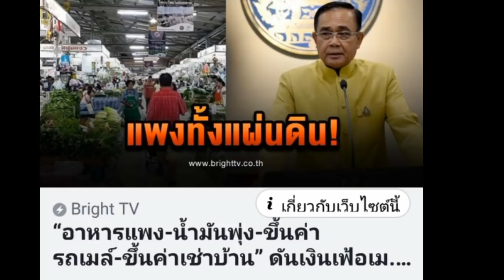พูดแบบไม่อายก็คือ อยากเป็นนายกฯต่อนี่แหละ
แต่วิสัยทัศน์นี่สิ มันจะมั่นคง มั่งคั่ง ยั่งยืน ได้ไง 5 ปีมานี้ประชาชนจะอดตายกันอยู่แล้ว